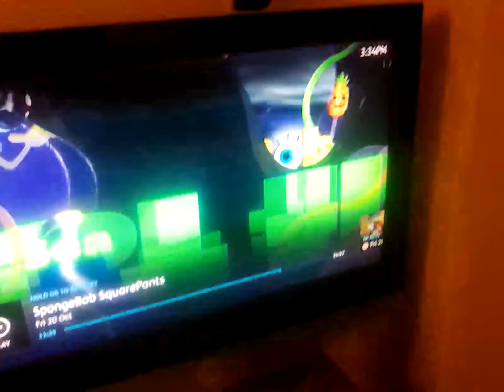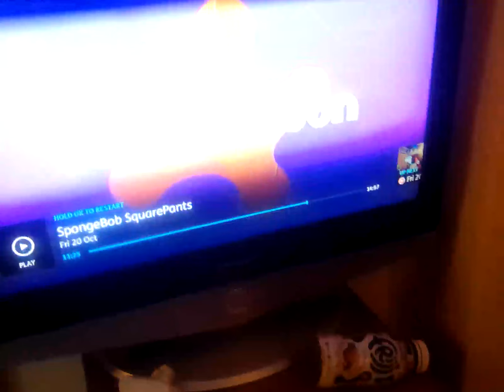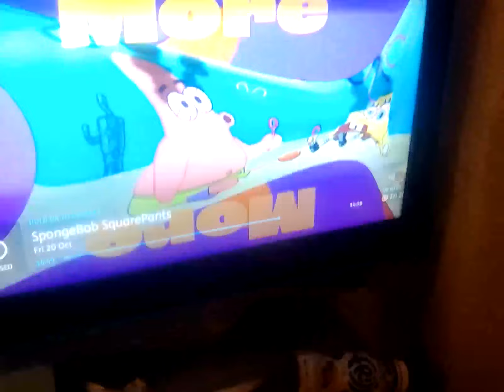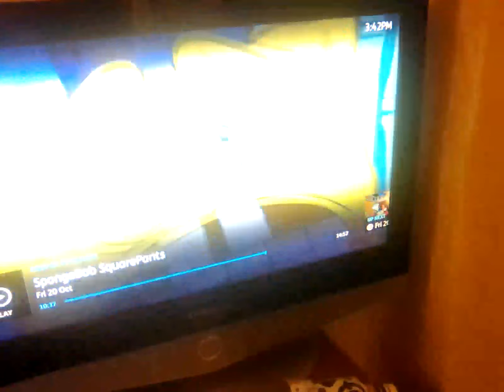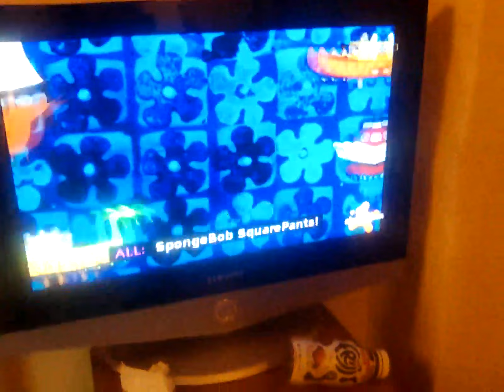20 October 2023